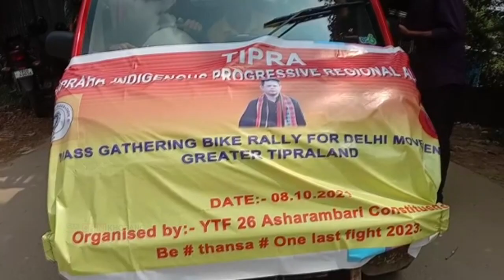Delhi Abhijan no Bwskango tonwi Phasalo Ashrambari Constituency Amchaio Khlaijakha Bike Rally